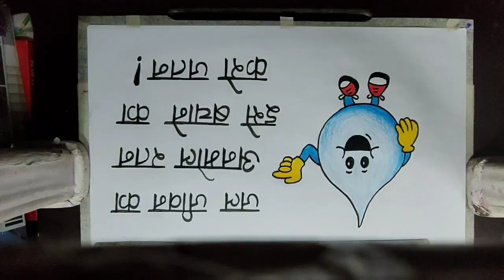how to write world water day slogan in hindi || how to make world water day poster drawing